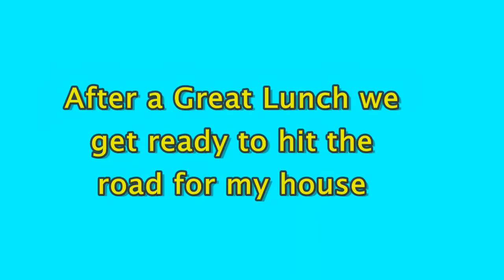R2U meetup: Catch him if you can with an FJR1300ES (vroom baby)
Um...Jef made a mistake and took off on a road unknown to him in the wrong direction. Did it end well? Have a look.